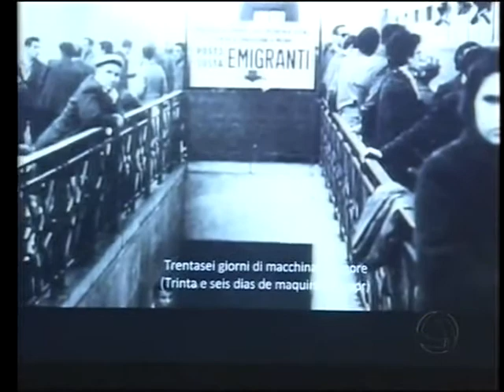Imigrantes da Itália 2